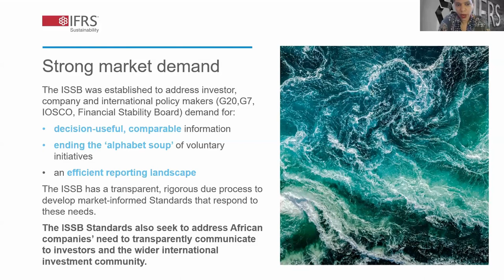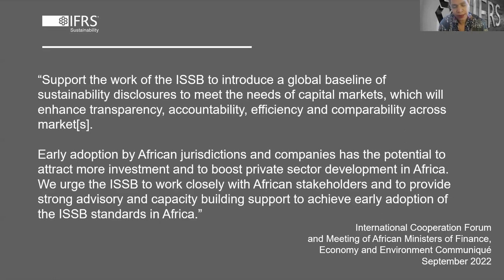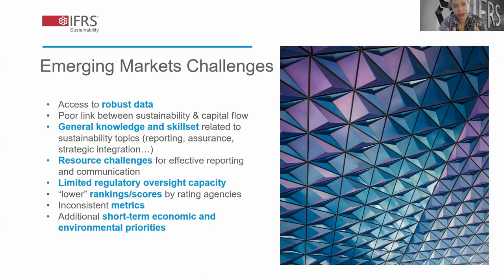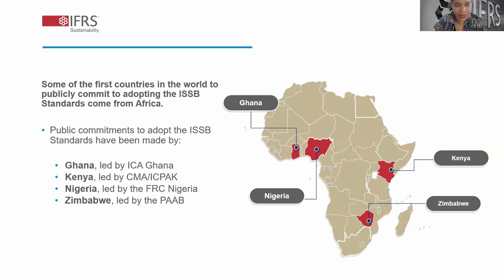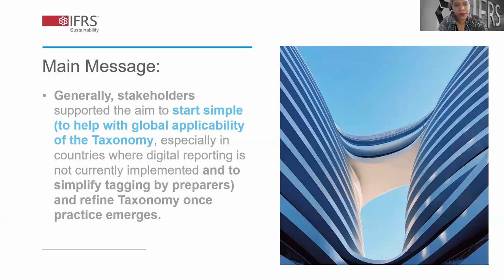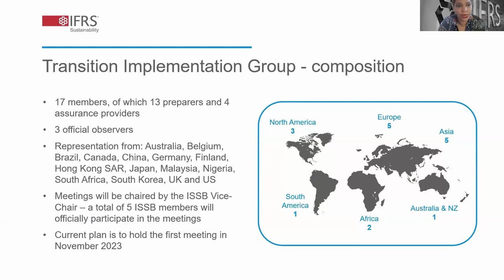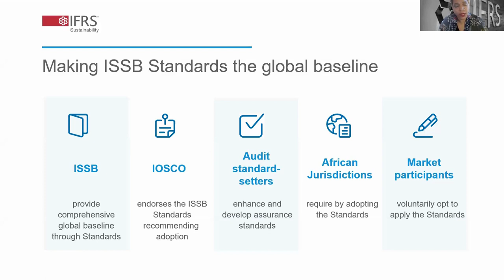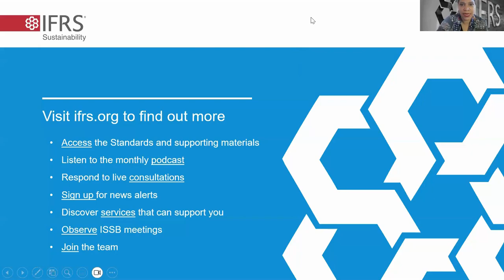Reporting standards and why they matter | New Climate Standards for Africa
The second lecture of our Sustainable Business: New Climate Standards for Africa series in collaboration with the International Financial Reporting Standards (IFRS) Foundation.

Ndidi Nnoli-Edozien, International Sustainability Standards Board (ISSB) member discussed the nature and necessity of new climate standards in a market saturated by voluntary, sustainability-related standards and requirements, and the complexity and risk these bring to companies and investors.